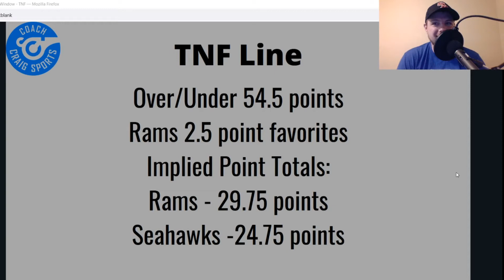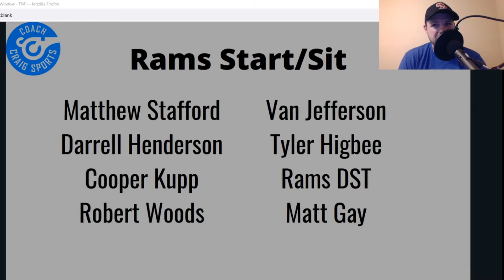Thursday Night Football WEEK 5 START/SIT! RAMS VS. SEAHAWKS | Fantasy Football 2021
In this video I discuss all of the players to Start and Sit for the TNF Matchup of the Los Angeles Rams and Seattle Seahawks.

0:00 Intro
0:08 Preview/Line
1:06 Rams Starts and Sits
2:26 Seahawks Starts and Sits
4:32 Closing

Watch the Point After Podcast Fridays at 9pm EST on the TNFF Network

Download the SportsMe App!